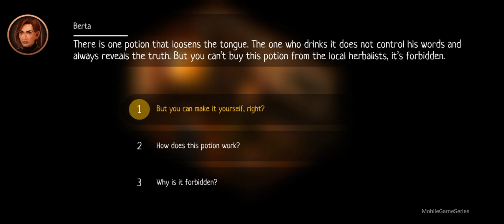Slash Of Sword 2 #17 Win The Final Three Battles/Wigmar/The Supreme Guard/Marten/Berta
Survival battles! Open world and middle ages! Dive yourself into new adventures!

Slash of Sword: Rebellious Jousting

Continuation of the mobile rpg game Slash of Sword. Improved graphics, new levels and an exciting storyline.

You were accused of a crime you did not commit and were sent to fight in the arena as punishment. Bloody and tactical fights for survival of varying complexity with many rivals await you. Try to learn skills to become more proficient, as well as explore locations and interact with characters to achieve justice!
Will you try to make decisions about whether to help a wounded man who was recently a bandit and robbed ordinary travelers? Whether to tell the owner about the treasure you found? Or maybe whether to let the girl go with the robber who kidnapped her, or deal with him and return the girl to her father? You decide…

Immerse yourself in the story with many options for how events will turn out.

Make decisions that will affect the storyline and the characters' attitudes toward you later on.

 Familiarize yourself with the tactical combat system, in which you need to choose the moment to attack, as well as to block or dodge in time.

Sign up to take part in fist fights in the tavern.

Explore locations by visiting various cities, settlements, forests, and caves.

The story - Investigate a tangle of events with your brother Richard. Go from being an ordinary traveler to being a legendary warrior and find out who framed you and why. Meet interesting characters with their own stories and help them, or fight unique opponents and win special bonuses for defeating them.